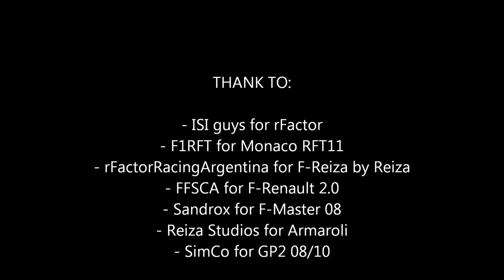Monaco Compilation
Seconda tappa dell'esperimento giocoso portato avanti, nei ritagli di tempo, con l'amico Rocco Vergari di F1-Mood
Il format prevede gare a più manches, da disputarsi con diverse categorie di vetture in sessioni della durata di 10 minuti cadauna, su di un totale di 10 circuiti tratti da trackpack disomogenei.
Le mod che abbiamo deciso di utilizzare sono le seguenti:

- Formula Renault 2.0 FFSCA
- GP2-08/10 SimCo
- Armaroli Reiza
- Formula Reiza
più uno Special Event a rotazione con l'Armaroli per il quale la scelta è ricaduta sulla F1-1992LE 1.1 by F1SR.

La prima serie di gare si è svolta in Brasile, versione F1SR-92, dove la scuderia virtuale appositamente creata per questo progetto, nata dal connubbio fra F1-Mood e Simracing75 e battezzata Racing Mood Simulation, non ha particolarmente brillato in termini di risultati, fatta eccezione per le 2 pole ciascuno, ottenute da me e Rocco rispettivamente in GP2 e F-Renault, che però non sono bastate per garantire dei punti in classifica.
Punti in classifica che sono invece arrivati per entrambi nello Special Event (quindi fuori scuderia dal momento che stavamo su McLaren e Minardi).
Il video qui proposto è invece un mix di miei giri effettuati in diverse condizioni (asciutto e bagnato) sulla pista nella quale si è svolta la seconda serie di gare, ovvero Monaco versione RFT2011 aggiornata per RFE.
Si apre con il giro più veloce effettuato in gara sulla F-Reiza, a seguire quello registrato in gara sulla F-Renault e per concludere un terzetto di giri provenienti da sessioni di test durante i quali si è cercato di affinare l'assetto per le vetture: in successione F-Master (non inserita nella competizione), Armaroli e GP2.